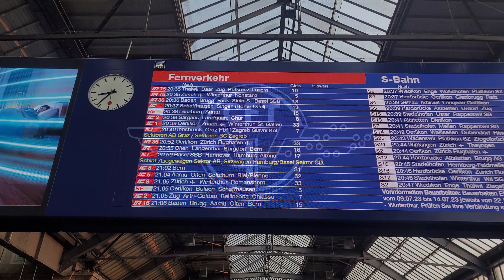🇨🇭 NJ470 | IC60470 Zurich HB - Hamburg Altona pleaca din statie de la linia 17 in tractiune dubla 🇨🇭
00:00 - 00:05 intro
00:05 - 00:15 tabela + anunt
00:15 - 01:09 [SBB] SLM Winterhur Re420 "11199" 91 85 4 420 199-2 + [SBB] SLM Winterhur Re420 "11196" 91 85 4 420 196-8
01:09 - 01:22 NJ 470 Zurich HB - Hamburg Altona porneste din statia Zurich HB
01:22 - 01:36 [SBB] SLM Winterhur Re420 "11196" 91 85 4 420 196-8
01:36 - 01:43 [SBB] Schindler Waggon, Fiat-SIG 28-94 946
01:43 - 01:49 [SBB] Schindler Waggon, Fiat-SIG 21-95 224
01:49 - 01:54 [SBB] Schindler Waggon, Fiat-SIG 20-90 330
01:54 - 01:58 [SBB] Schindler Waggon, Fiat-SIG 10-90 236
01:58 - 02:02 [DB] AW Neumunster 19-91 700
02:02 - 02:05 [DB] AW Neumunster 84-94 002
02:05 - 02:08 [DB] AW Neumunster 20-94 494
02:08 - 02:12 [OBB] SGP Simmering 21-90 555
02:12 - 02:15 [OBB] SGP Simmering 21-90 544
02:15 - 02:18 [OBB] Jenbacher Werke 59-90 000
02:18 - 02:20 [OBB] Molinari/Škoda Pars Šumperk 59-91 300
02:20 - 02:23 [OBB] Talbot 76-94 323
02:23 - 02:26 [OBB] Siemens SGP Verkehrstechnik 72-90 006
02:26 - 02:29 [SBB] Schindler Waggon, Fiat-SIG 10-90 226
02:29 - 03:01 NJ 470 paraseste statia Zürich
03:01 - 04:05 [SBB] SLM Winterhur Re 4/4 II "11159" 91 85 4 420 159-? in retragere pentru noi dispozitii

Total parcurs NJ470 | IC 60470:
694 km parcursi in 11 ore si 11 minute.

Compunere tren:
1 x SLM Winterhur Re420 "11199" 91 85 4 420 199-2 (SBB CFF FFS) 15kV 16.7Hz 4700KW 140kmh
1 x SLM Winterhur Re420 "11196" 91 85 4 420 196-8 (SBB CFF FFS) 15kV 16.7Hz 4700KW 140kmh
1 x 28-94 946 : construit Schindler Waggon, Fiat-SIG: clasa 2
1 x 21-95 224 : construit Schindler Waggon, Fiat-SIG: clasa 2
1 x 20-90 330 : construit Schindler Waggon, Fiat-SIG: clasa 2
1 x 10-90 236 : construit Schindler Waggon, Fiat-SIG: clasa 1
1 x 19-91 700 : construit AW Neumunster: clasa 1
1 x 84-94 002 : construit AW Neumunster: clasa 2
1 x 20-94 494 : construit AW Neumunster: clasa 2
1 x 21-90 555 : construit SGP Simmering: clasa 2
1 x 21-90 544 : construit SGP Simmering: clasa 2
1 x 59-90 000 : construit SGP SImmering, modernizat Jenbacher Werke: cuseta 6 persoane
1 x 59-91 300 : construit SGP SImmering, modernizat Molinari/Škoda Pars Šumperk: cuseta 6 persoane
1 x 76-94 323 : construit SGP Graz, modernizat Talbot: vagon de dormit deluxe
1 x 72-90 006 : construit Siemens SGP Verkehrstechnik: vagon de dormit
1 x 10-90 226 : construit Schindler Waggon, Fiat-SIG: clasa 1

1 x SLM Winterhur Re 4/4 II "11159" 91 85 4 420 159-? (SBB CFF FFS) 15kV 16.7Hz 4700KW 140kmh